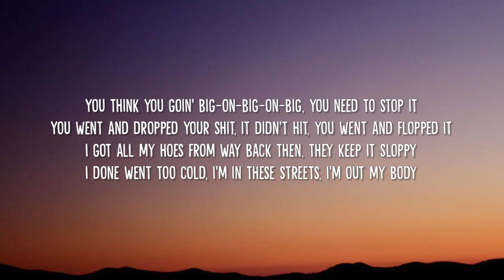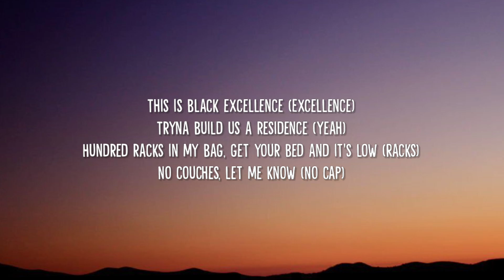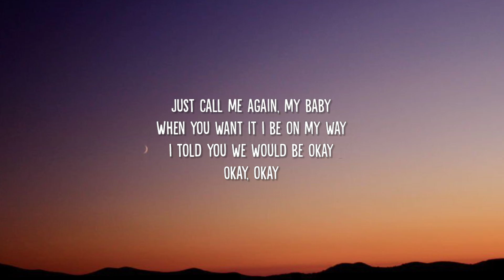Chase B - Ring Ring (Lyrics) ft. Quavo, Travis Scott, Don Toliver, & Ty Dolla $ign